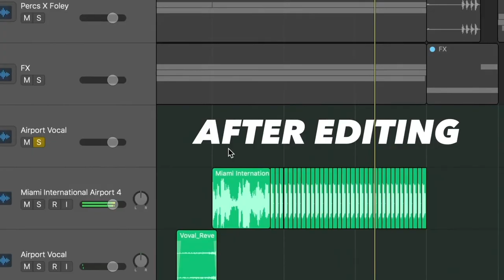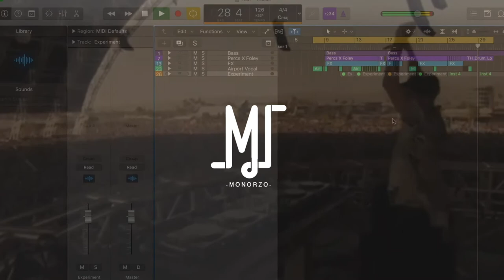How to Make Techno With Airport Sound Effects [FISHER, Chris Lake, Green Velvet]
In this video I am showing how to create Techno like Fisher, Chris Lake, Green Velvet.